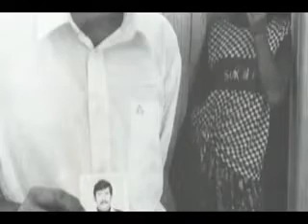julian prt. 2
more from reporter Julian Kesstle's account of the Otisian Civil war of the 1980's